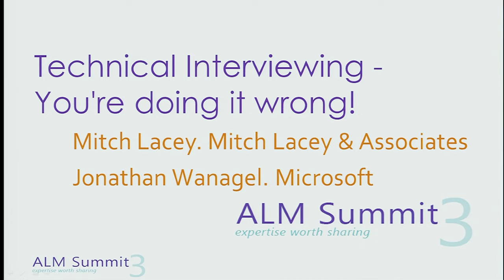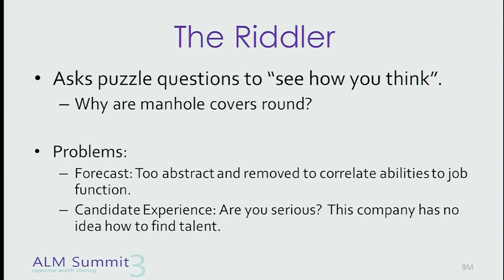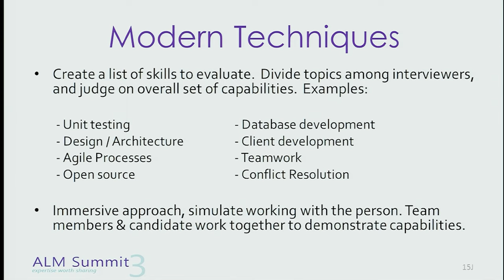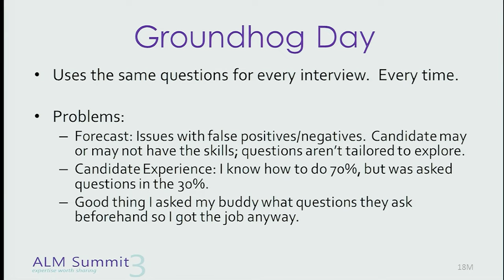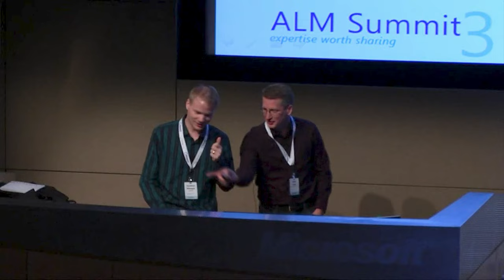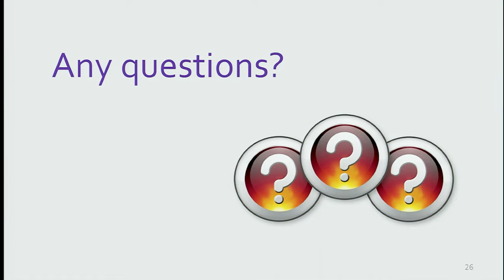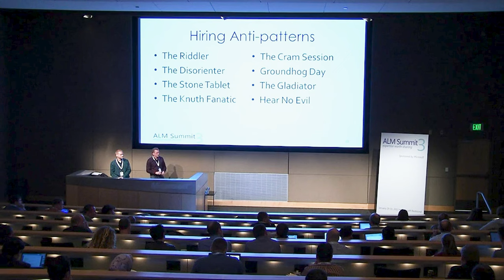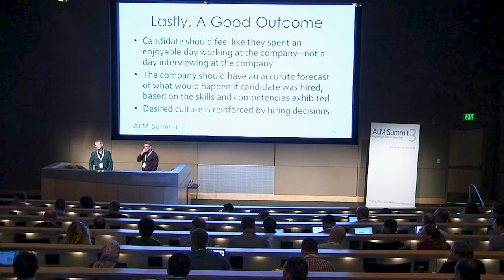How to Improve Technical Interviewing Skills - Things You're Likely Doing Wrong and How To Fix Them.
Are you good at technical interviewing? If not, you are not alone. Due to the long and incomplete feedback loop for interviewers, many people in the industry are following bad practices without realizing it. However, there is a way to break this cycle and improve your skills.

During the 2013 ALM Summit in Redmond, WA, my Microsoft colleague Jonathan Wanagel and I presented "Technical Interviewing - You're Doing it Wrong!" The talk was well-received, and we were excited to share insights on enhancing the hiring process. Access the slides here.

During the talk, we highlighted eight anti-patterns that interviewers should avoid. As mentioned by Jonathan, many of these practices may have originated at Microsoft, but they are commonly seen in companies around the world. Our goal was to explain why these patterns are detrimental and provide guidance on how to avoid them through forecasting and improving the candidate experience.

So, if you want to hire better candidates faster and have fewer of them declining your offers, watch the video.

And be sure to check out Immersive Interviewing, in my book, The Scrum Field Guide

Timecodes
0:00 - Intro
0:46 - Opening
2:55 - What You Will Learn
3:48 - Why Change your Interviewing Process?
5:30 - Interviewing Fundamentals
6:30 - Hiring Anti-patterns
6:55 - The Riddler
8:48 - The Disorienter
11:22 - The Stone Tablet
13:30 - The Knuth Fanatic
15:43 - The Cram Session
20:32 - Groundhog Day
23:30 - The Gladiator
25:53 - Hear No Evil
29:13 - Messed Up Interview Question
32:06 - A Good Outcome
33:25 - Building a Strong Team (with Jim Newkirk)
34:55 - Immersive Interviewing
36:16 - Hiring Stories 1
37:32 - Hiring Stories 2
38:30 - Hiring Stories 3
40:10 - Question - Does Microsoft Do This?
40:59 - Question - Prescreening
45:59 - Question - Group Interviewing
49:18 - Question - Hiring for Where You Want to Go
50:40 - Question - Remote Hiring